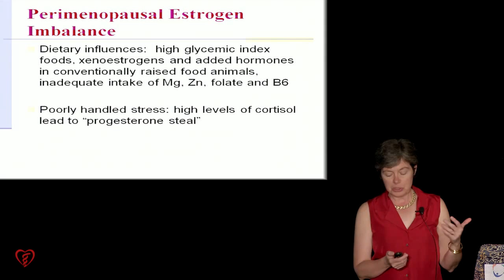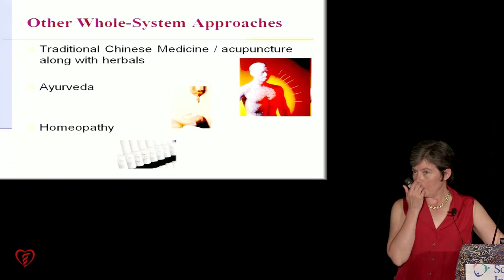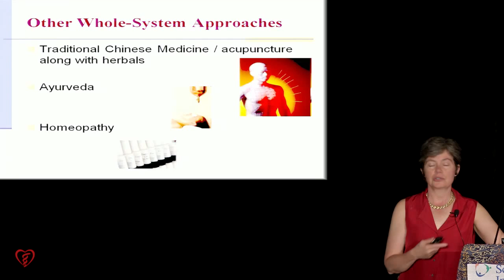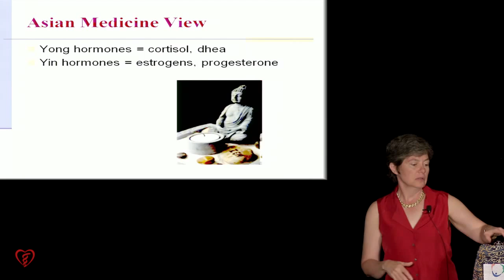Menopause: A Powerful Transition - Wendy Warner, MD, FACOG, ABIHM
Wendy Warner, MD, FACOG, ABIHM discusses menopause (presented at the 2013 ABIHM Annual Conference in St. Petersburg, FL). Please enjoy these selected clips.

Join us this year for the Inaugural Academy of Integrative Health & Medicine (AIHM) Conference (which will serve dually as the ABIHM's 15th Annual Event) in San Diego October 26th-30th, 2014.